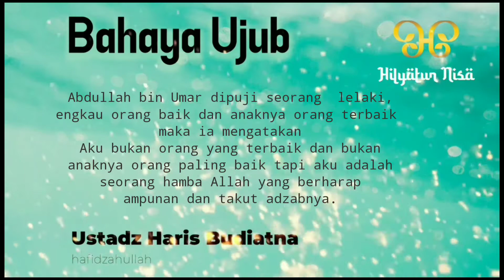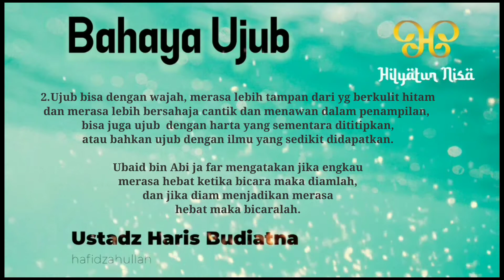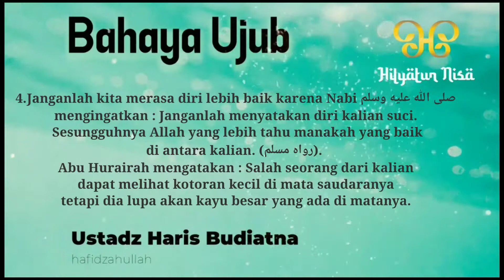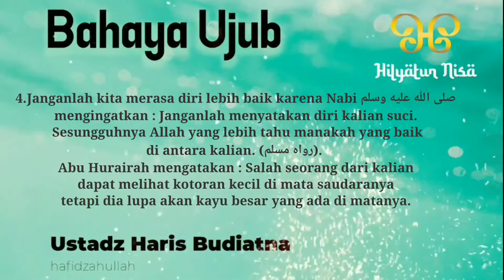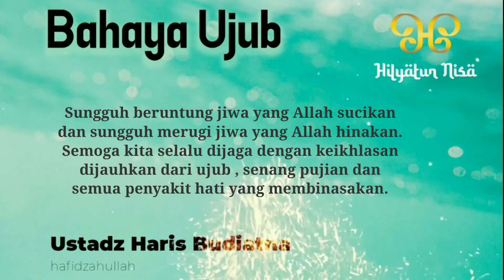Bahaya Ujub, Ustadz Haris Budiatna hafidzahullah